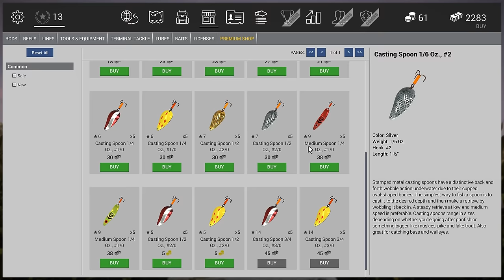Fishing Planet Walleye And Pickerel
Fishing Planet catching walleye and pickerel